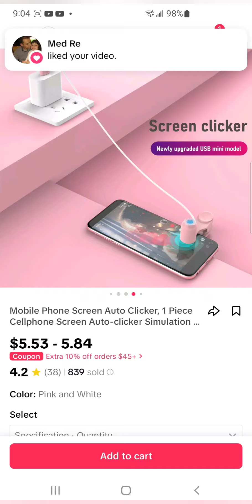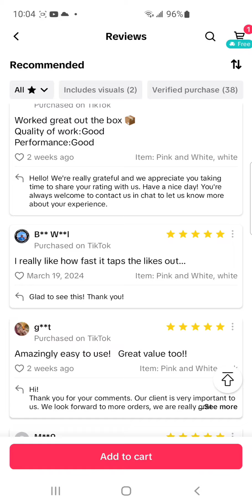People are so lazy